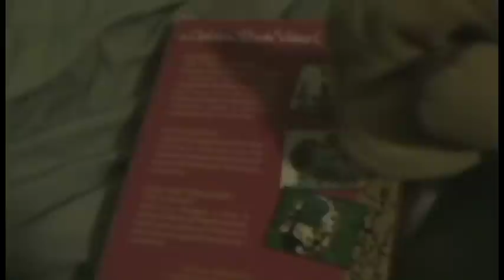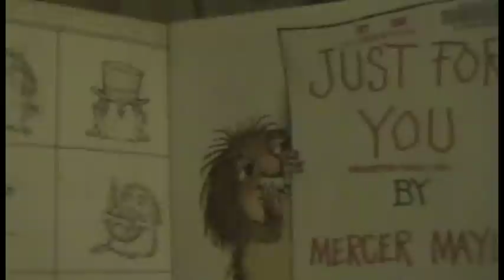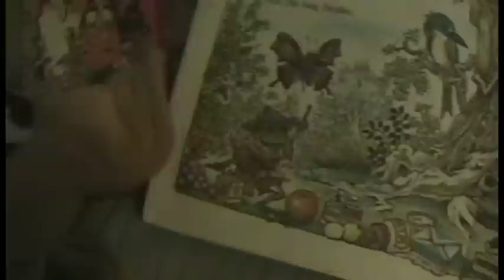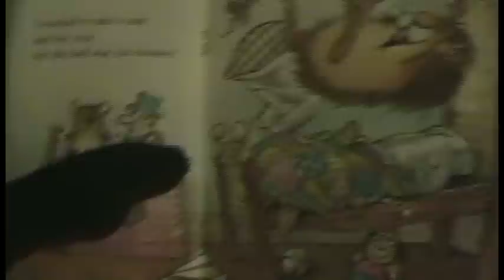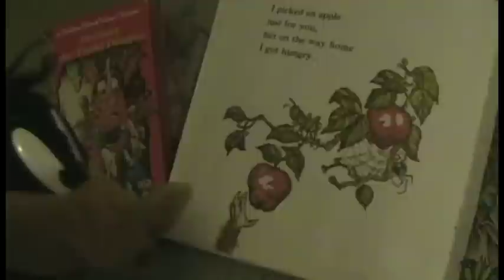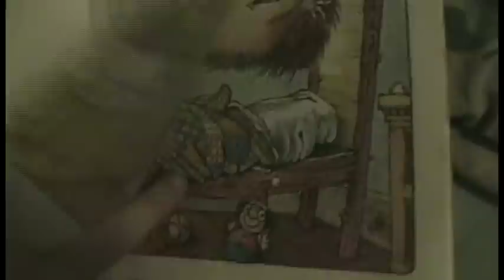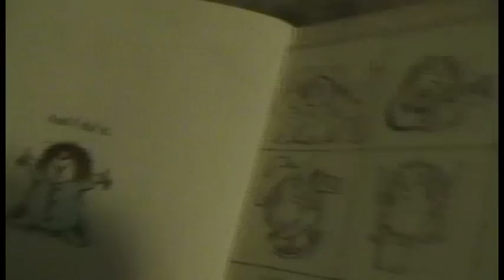Daffy Duck's Comparison on "Just For You!"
Former Looney Tunes veteran and current Golden Book Video Killers co-star Daffy Duck compares the classic Golden Look-Look Book version of the Little Critter story "Just For Yu (You)" with the 1985 video adaptation from "Herbert the Timid Dragon and Other Tales," which makes quite a few changes.